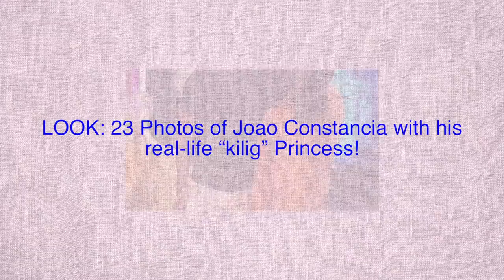LOOK 23 Photos of Joao Constancia with his real life “kilig” Princess! Pinoy Trendz)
LOOK  23 Photos of Joao Constancia with his real life “kilig” Princess!
All about their sweety photos...!